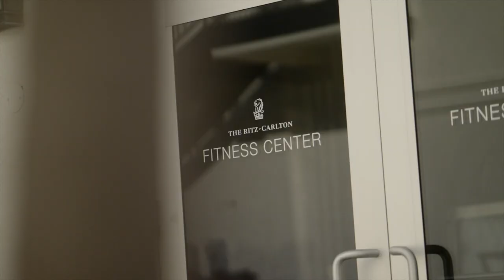The Ritz Carlton on U.S. Virgin Island St. Thomas Is a Must See | Sports Illustrated Swimsuit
Experience the luxurious Ritz Carlton St. Thomas in this highlight video from our 2022 photo shoot. See the stylish interiors, sweeping ocean views, and beautiful beaches that surround this hotel. Jump into this gorgeous hotel alongside the ladies and experience all that the Ritz Carlton St. Thomas has to offer.
Follow SI Swim on social!